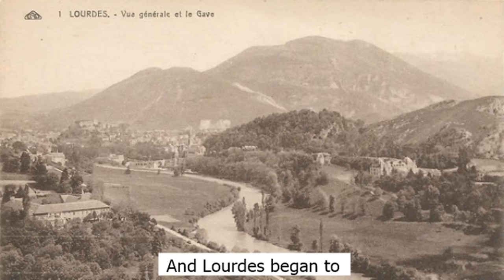France 1858 / Saint Bernadette of Lourdes (Original Song)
A tribute song to Saint Bernadette of Lourdes.

Images / photos : Many thanks to the following photographers and websites

TRIPADVISOR
Saint Gildard Convent & Museum
FlyAtNight - WILL GUILL 74 – VW49

Sanctuaire Notre Dame de Lourdes
pleyb017 - Viagens de Fé - artisrini - Eddie L – JozefSalaj69 - Sabatros –

Caveman - WallpaperCave

PIXABAY
Dodo 71 - Webandarts - Jeffjacobs1990 - Geralt - Manolovlasco